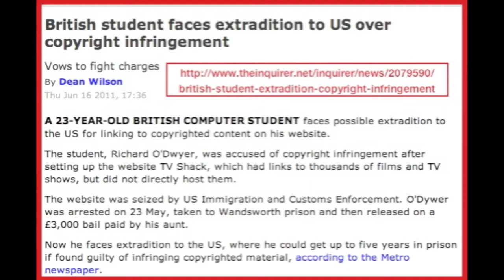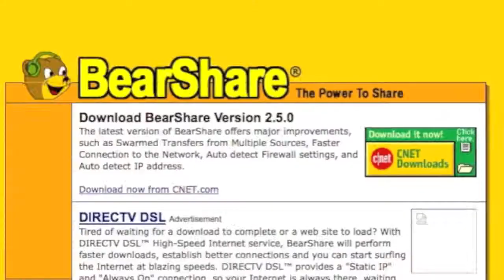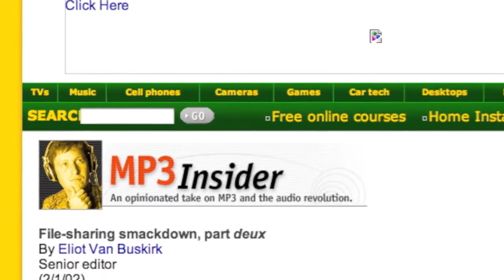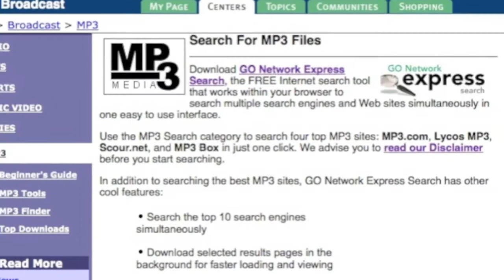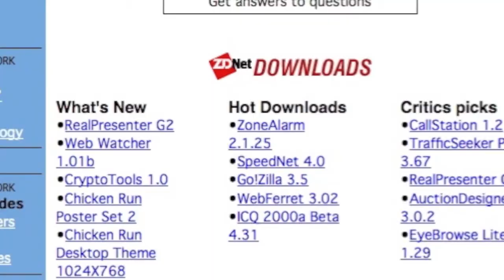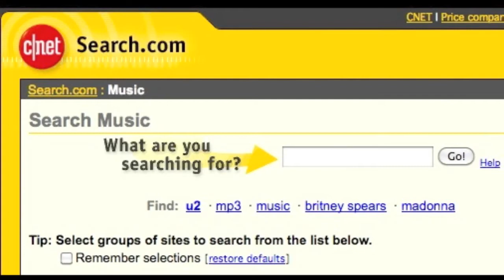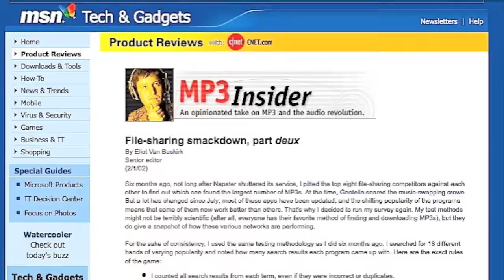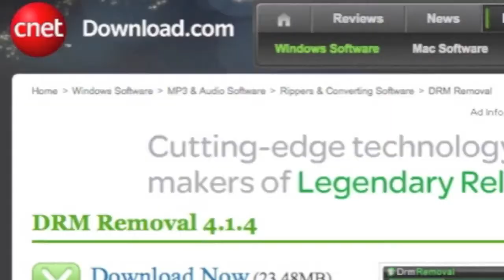Be a HERO and Help STOP SOPA Now!! I'll tell you How! This Video that Must Be SHARED!_(720p).mp4